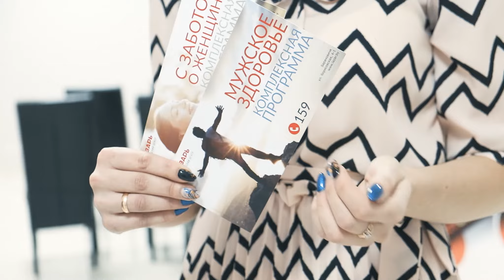«Лазарь» - мы заботимся о Вашем здоровье!